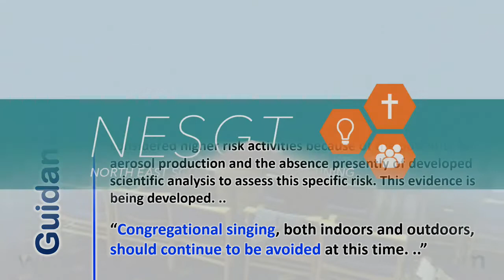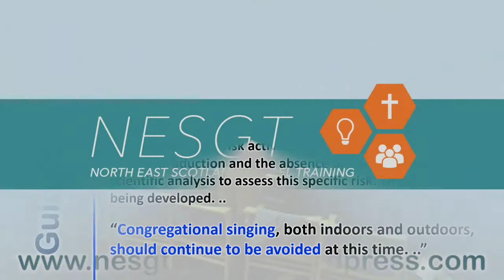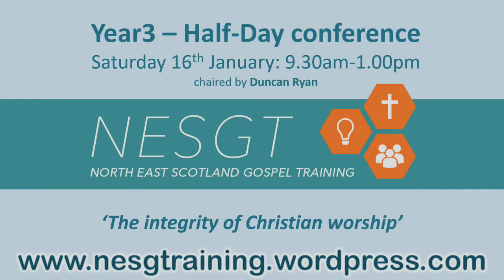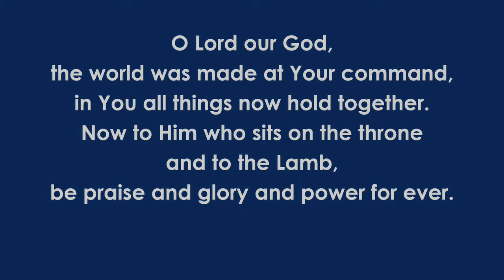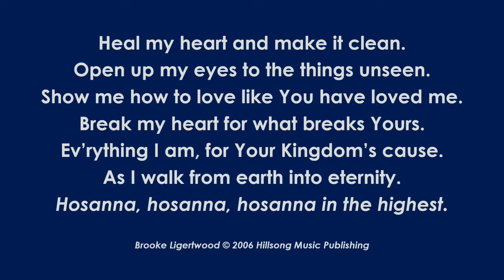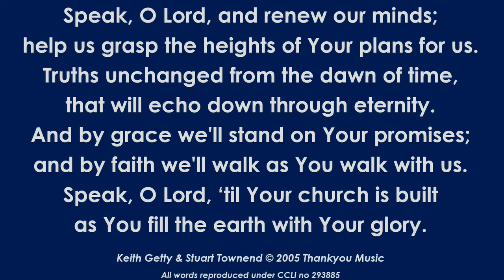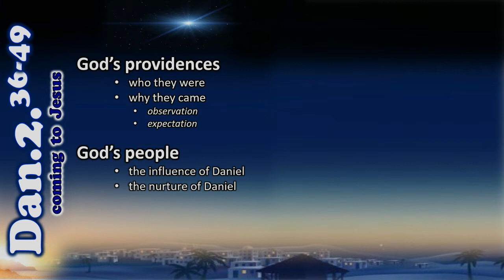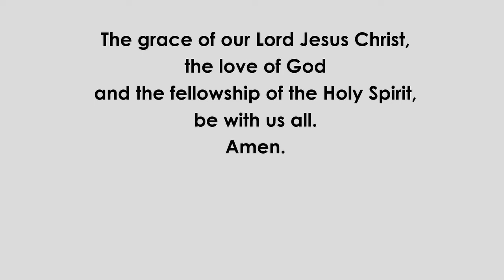Morning Service, 10January 2021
Seeing Stars